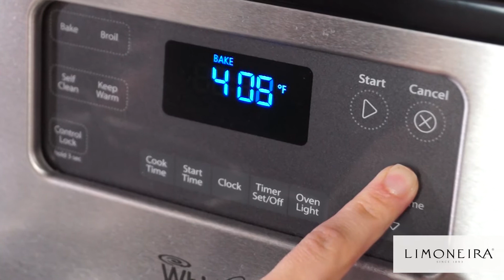Lemon Rosemary Roasted Potatoes | Easy, Healthy Holiday Dish | Limoneira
Remember to look for sustainably grown Limoneira Citrus next time you go to the Grocery Store! :)